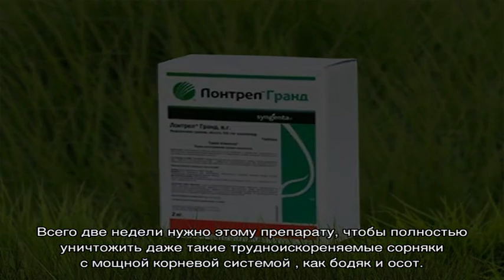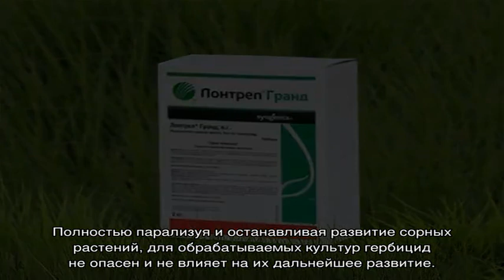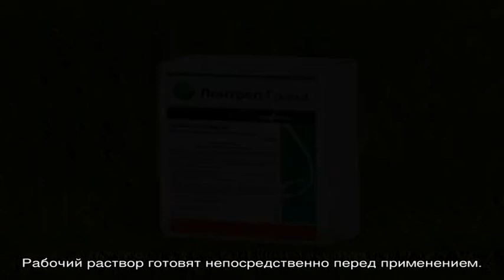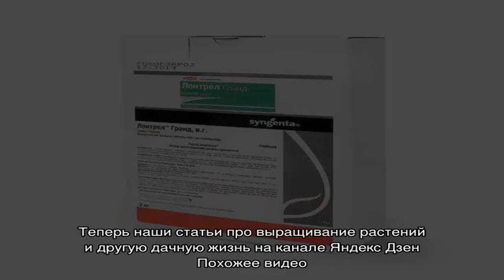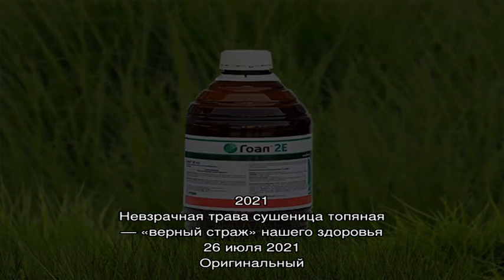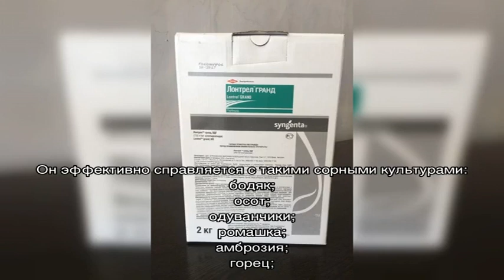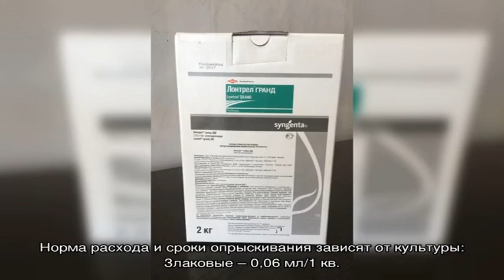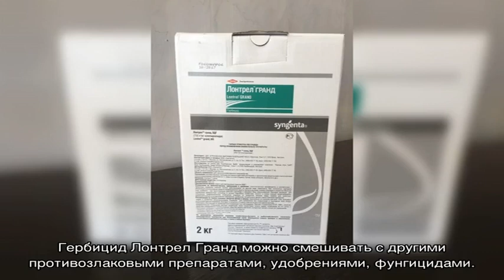Гербицид Лонтрел Гранд — какие сорняки ему под силу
Гербицид Лонтрел Гранд применяется для послевсходовой обработки от двудольных однолетних и многолетних корневищных сорняков на свекле, ячмене